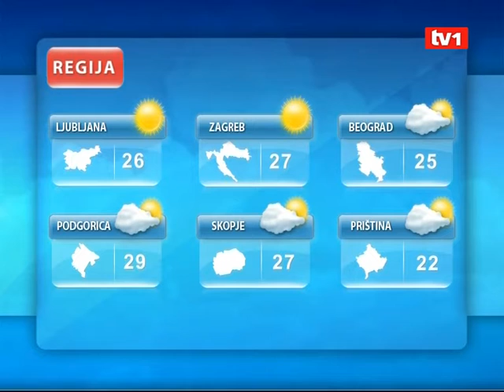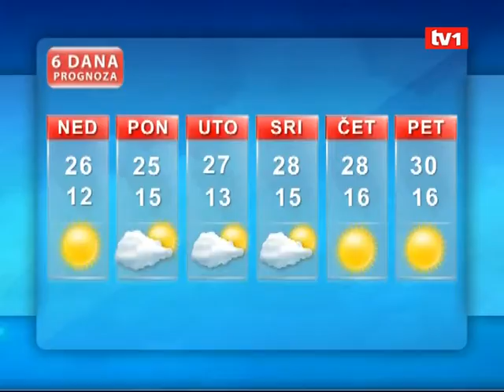Vrijeme / Sport 6.8.2011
Dnevnik TV1 - Vrijeme / Sport 6.8.2011